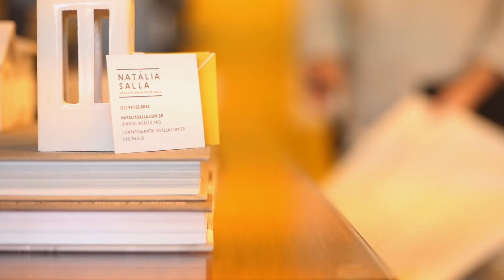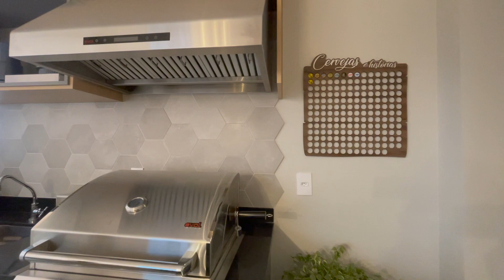TOUR APARTAMENTO 63 - 105m2 VARANDA INTEGRADA E COZINHA PRÁTICA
Esse apartamento ficou dos sonhos! Difícil escolher qual cantinho ficou mais maravilhoso!!

Toda a decoração é da nossa loja on-line a @minutia.decor e nós enviamos para todo o Brasil, corre no site conhecer os produtos (parcelamento em até 12x sem juros e frete grátis acima de 800,00)

Fazemos projeto online para qualquer região do Brasil e do mundo!